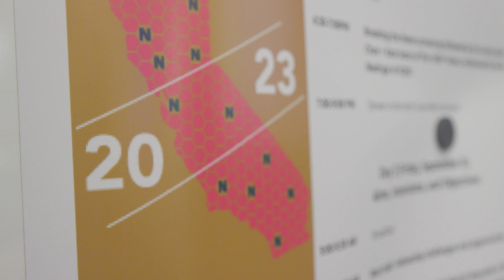California Local News Fellowship Orientation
Our California Local News Fellows talk about their hopes, fears, and expectations as they embark on assignments in local newsrooms across California.